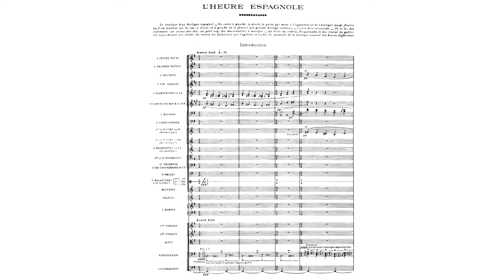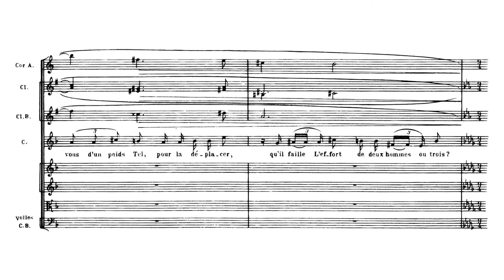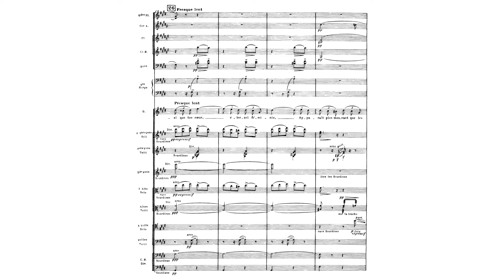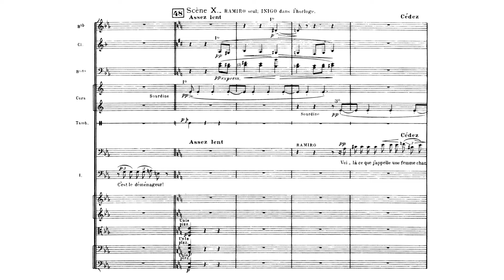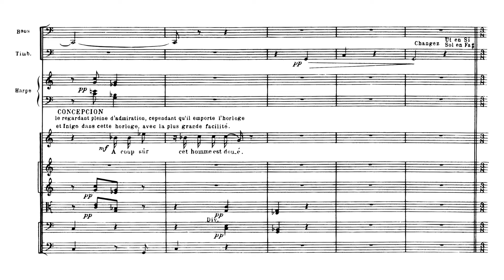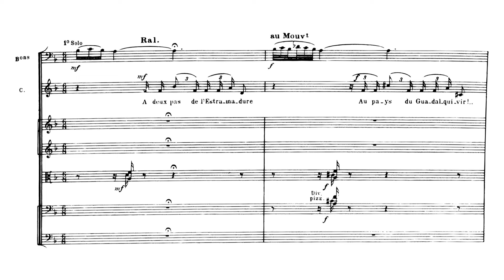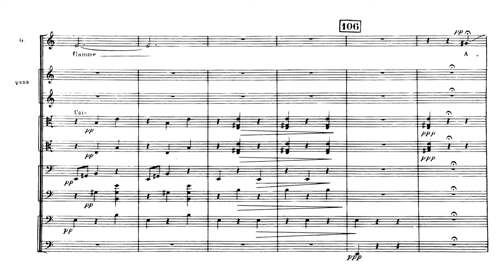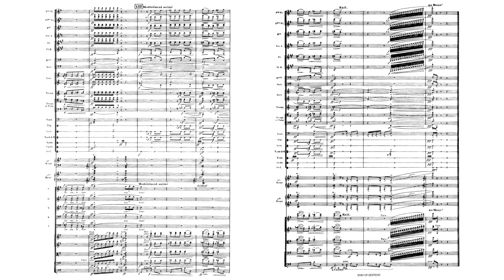Maurice Ravel - L'heure espagnole (1911) (English subtitles)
Composer: Joseph Maurice Ravel (March 7, 1875 – December 28, 1937)
Torquemada, a clockmaker: Luca Lombardo, tenor
Concepcion, Torquemada's wife: Isabelle Druet, mezzo-soprano
Gonzalve, a poet: Frédéric Antoun, tenor
Ramiro, a muleteer: Marc Barrard, baritone
Don Iñigo Gomez, a banker: Nicolas Courjal, bass
Orchestra: Orchestre National de Lyon conducted by Leonard Slatkin

00:00 Introduction - Torquemada's clock shop
02:27 I - Ramiro has come to have his watch fixed.
04:26 II - Concepcion reminds Torquemada he must go fix the government clocks. She also requests a clock for her room, but Torquemada says they are too heavy.
06:27 III - Torquemada has left, but leaves behind Ramiro, ruining Concepcion's plans. She busies him by having him move one of the clocks to her room.
08:48 IV - Gonzalve comes and "serenades" her with his poems. She is impatient to hide him from Ramiro.
11:53 V - Ramiro returns after moving the clock. Concepcion sends him back to get the clock again. Gonzalve continues to serenade Concepcion.
13:28 VI - Concepcion has Gonzalve hide inside a clock, planning to have Ramiro unknowingly carry him into her room.
15:07 VII - Inigo comes, having had placed Torquemada in charge of the government clocks, hoping to seduce Concepcion
17:02 VIII - Ramiro returns with the clock. She has him bring the clock with Gonzalve to her room, and leaves with him.
18:27 IX - Inigo thinks he has been rejected. He hopes to win her by acting silly: he hides in a clock and makes cuckoo sounds.
20:31 X - Ramiro returns. He is taken with Concepcion because she gives him work.
22:35 XI - Concepcion returns, seemingly distraught that the clock is broken, and has Ramiro bring it back again.
23:11 XII - Inigo tries to delight Concepcion with cuckoos. She pleads for him to just leave, but he is stuck...
26:18 XIII - Ramiro returns with the clock with Gonzalve inside. Concepcion sends him back to her room carrying the clock with Inigo inside, which Inigo interprets as success...
27:18 XIV - Concepcion asks Gonzalve to stop with his poems and leave, but he instead poetically romances about his clock-prison and stays. Concepcion leaves, frustrated.
28:54 XV - Gonzalve sings of the delights of his imprisonment, likening it to a nymph's.
30:26 XVI - Ramiro returns and sings again of Concepcion's charms. He muses being a clockmaker. Concepcion returns and sends him to fetch the clock again.
33:18 XVII - Concepcion bemoans who she has for lovers. She angrily pounds on the clock, with Gonzalve still in it.
36:15 XVIII - Ramiro returns with the clock with Inigo inside. She asks him to go back to her room ...without a clock... and leaves with him.
37:44 XIX - Inigo is still stuck and laments his physical and emotional situation. Gonzalve bids farewell to his prison, but quickly reenters as Torquemada returns.
41:27 XX - Torquemada nevertheless spots the two, and "sells" them the clocks they are hiding in.
43:09 Inigo asks to be pulled out. Torquemada, Gonzalve, and Concepcion all fail before Ramiro easily pulls him out. Concepcion says Ramiro is as "regular as a chronometer", so Torquemada has Ramiro be the clock for Concepcion's room.
44:45 Ritournelle - The moral of Boccaccio: "the muleteer has his turn"

Translation adapted from translation found in booklet of Testament release